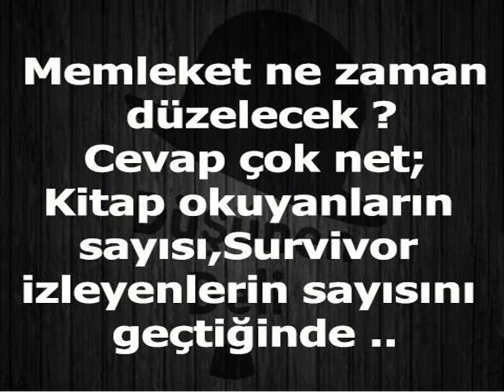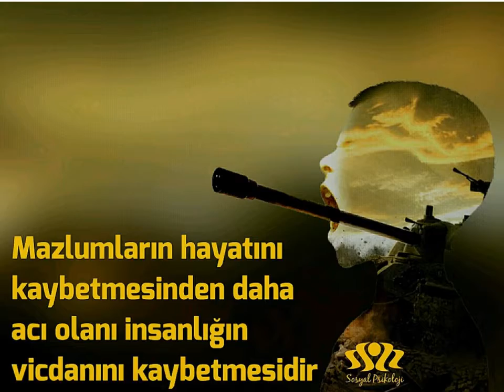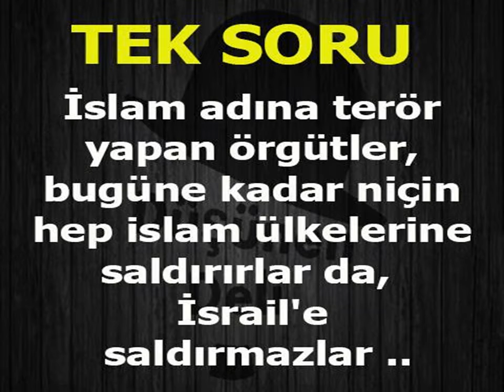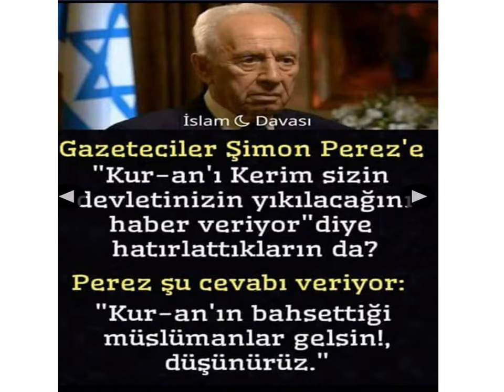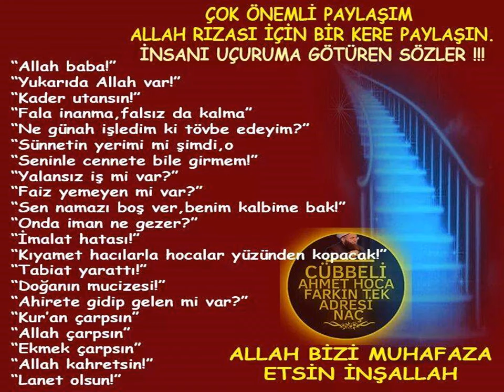düşündürenler 62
Açıklama